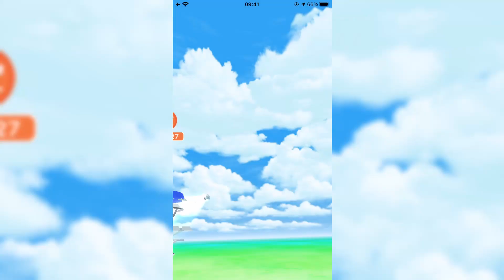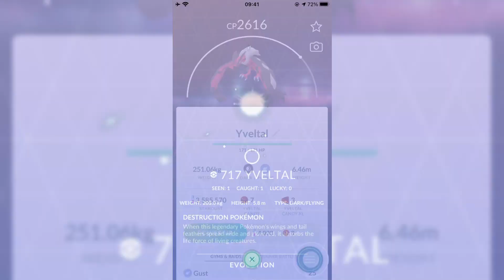Battling and catching Yveltal in Pokémon Go